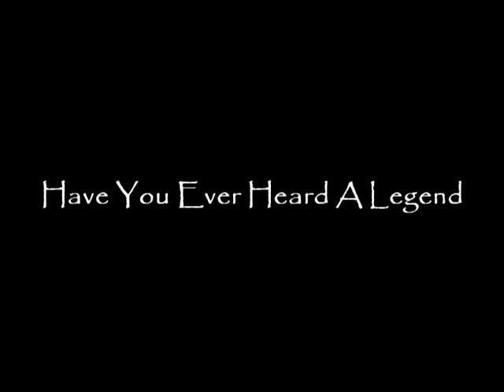Sword & Shield Techniques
The first of a three DVD series. In this documentary Zac Miller shows us basic sword fighting fundamentals. This DVD is recomended for all who are interested in gaining a firm foundation in the world of the sword. This DVD will be distributed by Cas Iberia. So if your interested in purchasing a copy of this DVD this will take you directly to the cataloge.
To see the previewn in high res go to mayflyfilm.com